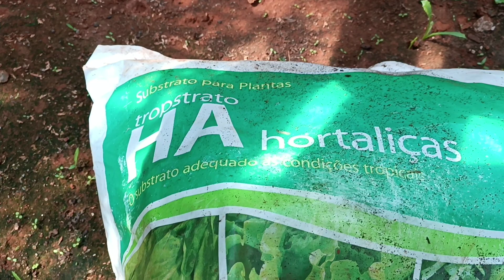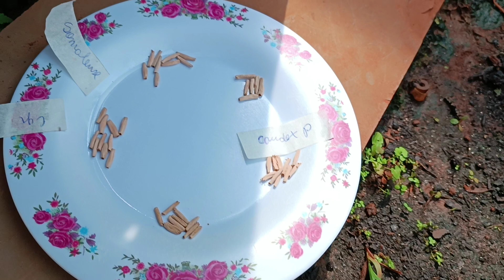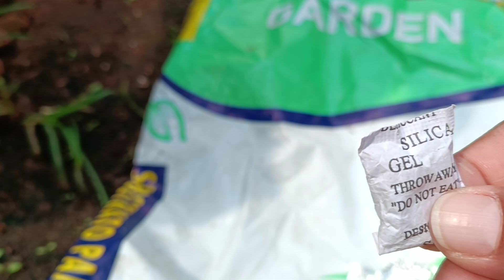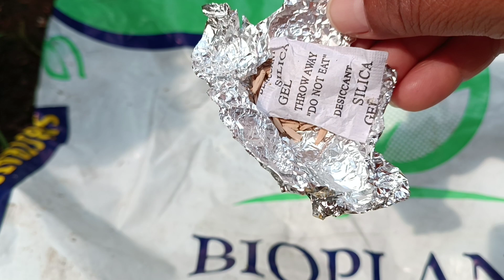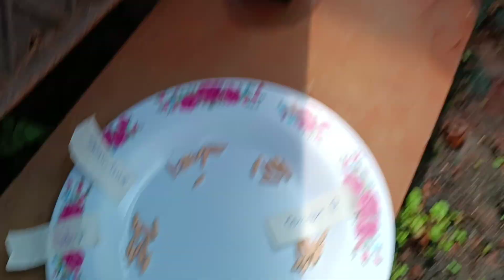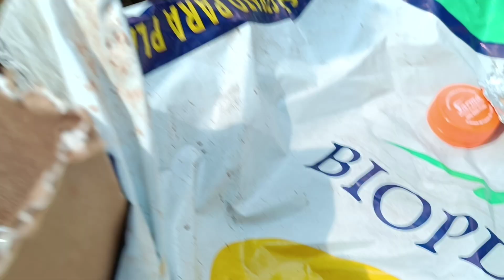GUARDEI ELAS UM ANO NA GELADEIRA - AGORA VAMOS VER SI VAI GERMINAR E ACOMPANHAR O DESENVOLVIMENTO 👀🤩